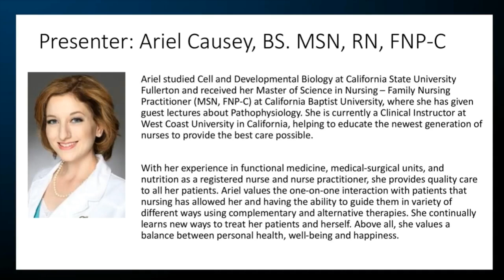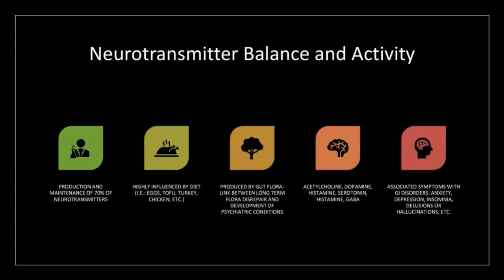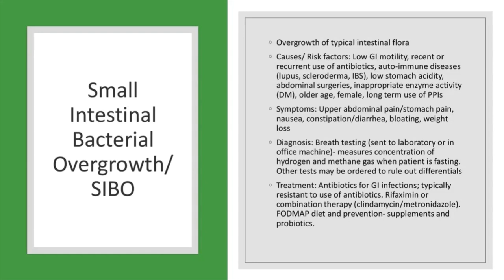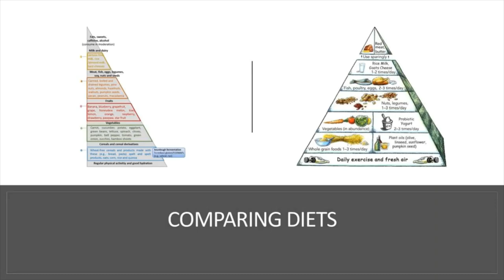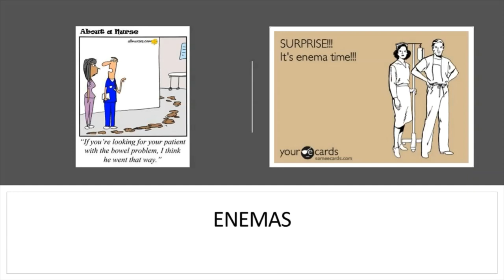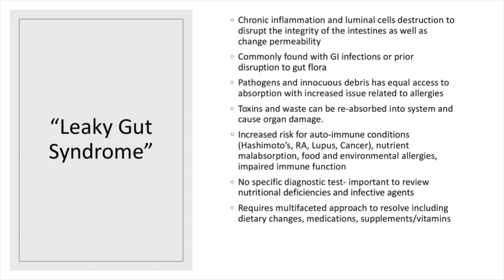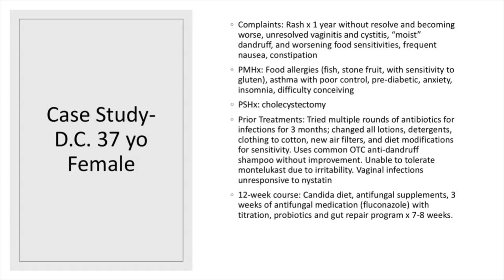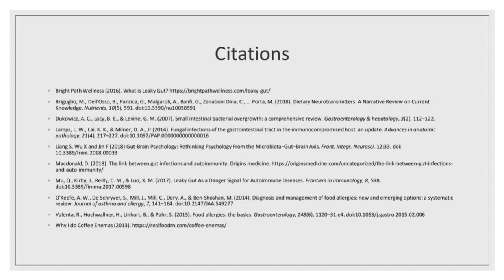eMedTalk: The Gut - The Basis of Health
Designed for new providers to integrative medicine and care, between 1-3 years in practice, but may be enjoyed by any practitioner seeking to learn more regarding the intricacies of the gastrointestinal role in overall health and wellness. This course will review common gastrointestinal aliments, the role of absorption and digestion, discuss recommended treatments as well as integrative approaches to gastrointestinal concerns. Example case studies reviewing presenting symptoms and treatment will also be discussed to help the new or developing practitioner have the tools to start implementing these strategies for care in their practice by Monday.